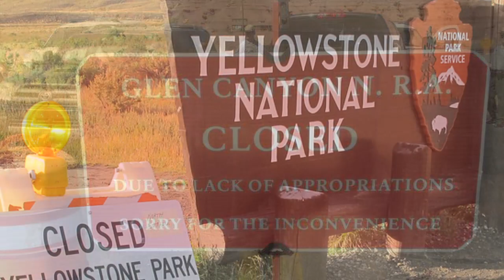This land is OUR land!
Older Americans will remember a song by Woody Guthrie called "This is Your Land."  Guthrie was a leftist.  But considering the closure of our national parks and moments lately, maybe conservatives should make this our anthem." This land is not the government's -- it's OUR land!